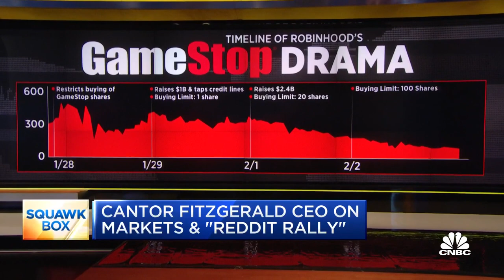Cantor Fitzgerald CEO on the Reddit-fueled short-trading frenzy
"I think we came dangerously close to proving how amazing the U.S. financial services sector really is," says Cantor Fitzgerald CEO Howard Lutnick on the Robinhood GameStop saga.